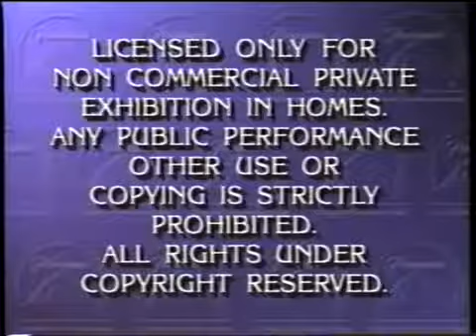𝖯𝖺𝗋𝖺𝗆𝗈𝗎𝗇𝗍 𝖥𝖾𝖺𝗍𝗎𝗋𝖾 𝖯𝗋𝖾𝗌𝖾𝗇𝗍𝖺𝗍𝗂𝗈𝗇 𝖫𝗒𝗋𝗂𝖼𝗄𝗌 𝖲𝗍𝗎𝖽𝗂𝗈𝗌 𝖧𝗈𝗆𝖾 𝖵𝗂𝖽𝖾𝗈 𝖫𝗈𝗀𝗈 𝖣𝖺𝗏𝗂𝖽 𝖪𝖾𝗅𝗅𝗒 𝖫𝗈𝗀𝗈 𝖦𝗅𝖾𝗇𝖽𝖺 𝖪𝖾𝗅𝗅𝗒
𝖫𝗒𝗋𝗂𝖼𝗄𝗌 𝖲𝗍𝗎𝖽𝗂𝗈𝗌 𝖧𝗈𝗆𝖾 𝖵𝗂𝖽𝖾𝗈 𝖫𝗈𝗀𝗈 𝖣𝖺𝗏𝗂𝖽 𝖪𝖾𝗅𝗅𝗒 𝖫𝗈𝗀𝗈 𝖦𝗅𝖾𝗇𝖽𝖺 𝖪𝖾𝗅𝗅𝗒